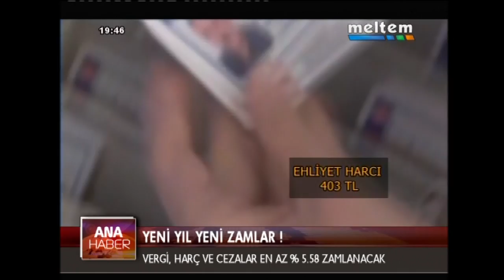YENİ YIL YENİ ZAMLAR